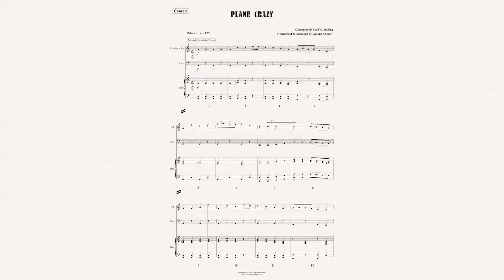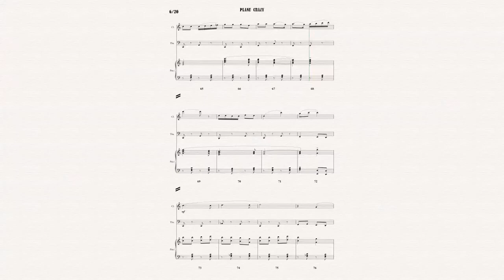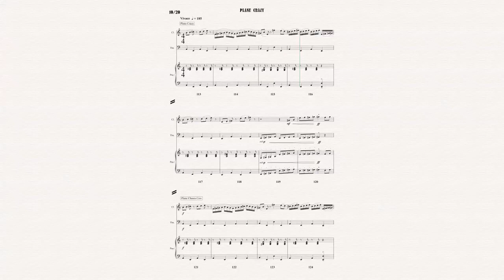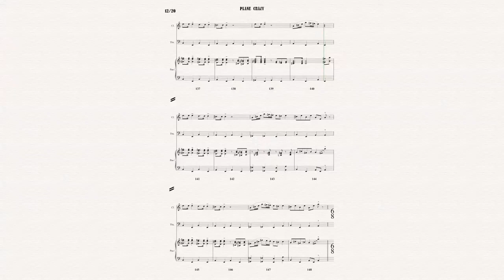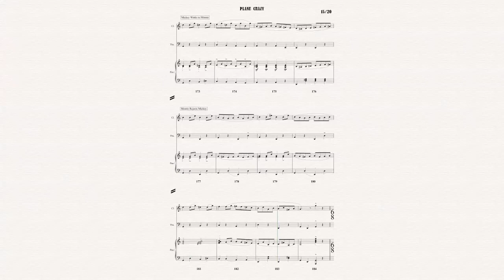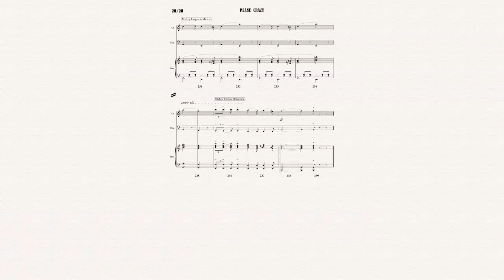"Plane Crazy" arranged for Clarinet in Bb, Tuba and Piano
Arranged by Wataru Niimori. This is one of the classic cartoons created by Walt Disney, music was composed by Carl Stalling.